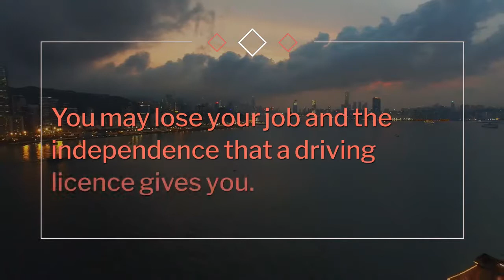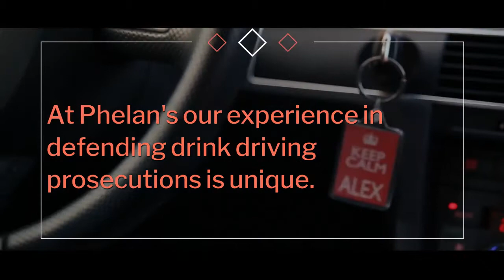Patrick Horan Solicitor 087 765 9133 of Phelan Solicitors Drink Driving Solicitors Galway Ireland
Patrick Horan Solicitor has built a strong reputation over the years as a tenacious advocate on behalf of his clients. No other Solicitor practicing countrywide is a former member of An Garda Siochana. Having spent more than 10 years in that organisation Patrick Horan, more than any other Solicitor, knows how the organisation works at it's core as well as the hurdles it must overcome to successfully convict a motorist of drink driving.

His persistence and willingness to fight hard on behalf of his clients has earned a grudging respect amongst the Gardai and the admiration of his colleagues who regularly seek his advice in defending drink driving cases on behalf of their own clients.

Working with some of the best Road Traffic Barristers in the country, Patrick can ensure that when a client finds themselves in Court in Galway, exceptional legal representation is provided for them.

His expertise is unrivalled. Call him if you have any queries. He would be glad to speak with you.

Patrick works seven days a week. If you have a query or question call him. He'd be glad to speak with you.

drink driving solicitor galway drink driving solicitors galway best drink driving solicitor galway best drink driving solicitors galway